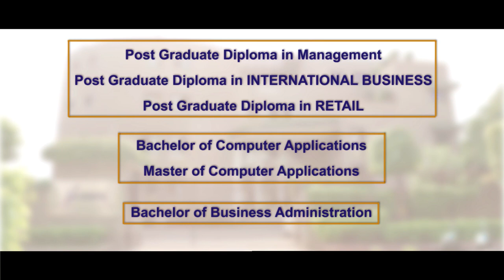Jagan Institute of Management Studies- JIMS Rohini Sector 5 Official Video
Jagan Institute of Management Studies (JIMS) imparts professional education at post graduate levels in the fields of Management and Information Technology. The Institute has been working for the attainment of a mission: to develop highly skilled and professional human resource for industry and business.Take a video tour of Jagan Institute of Management Studies (JIMS), Sector-5, Rohini, and check out the campus, infrastructure and facilities.